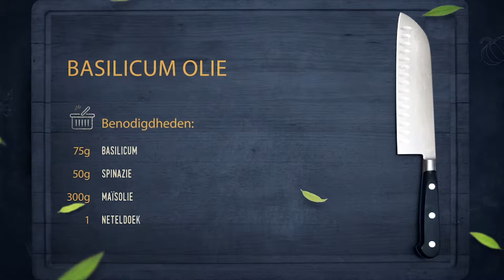FC 68 2017